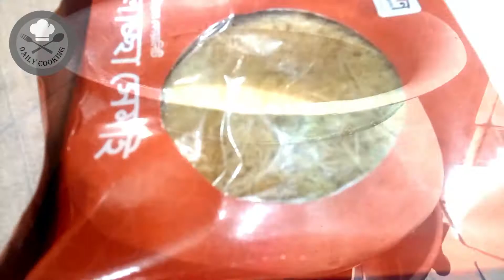হাতে কাটা লাচ্ছা সেমাই, দুধ সেমাই তৈরির সহজ ও পারফেক্ট রেসিপি, Dudh Shemai Recipe Bangla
Ingredient:
হাতে কাটা লাচ্ছা সেমাই ৩০০ gm
গরুর দুধ ১কেজি
হাতে কাটা চিনি..২৫০gm
দারচিনি ৩/৪ টুকরা
এলাচ ৩ টি
কিসমিস
কাটবাদাম
4s
কাঁচা আমের কাশ্মিরী আচার
কাঁঠালের প্যানকেক রেসিপি
এঁচোড় দিয়ে গরুর মাংস রান্না